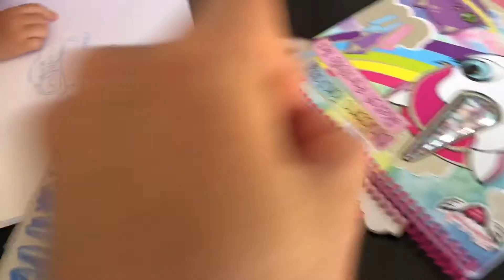Oil Pastel Transfers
Hailey creates a simple transfer from her colouring book with oil pastels.